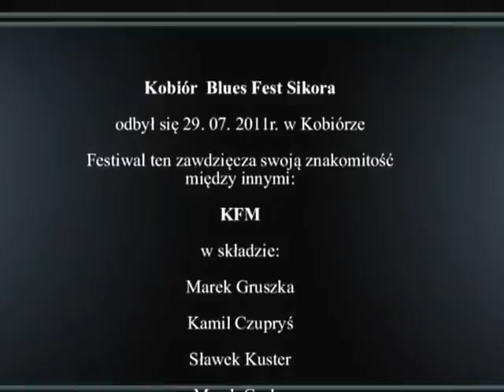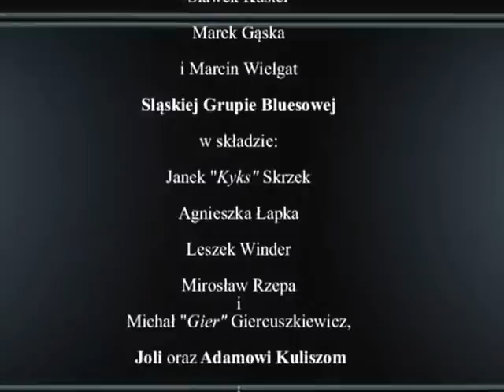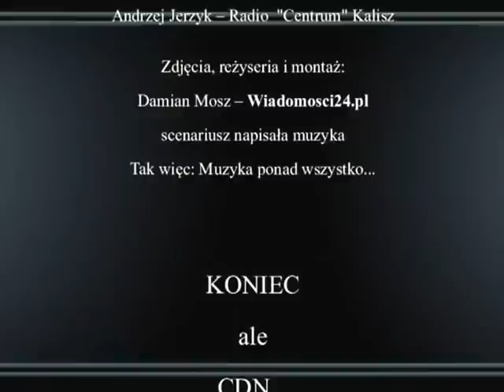Kobiór Blues Fest Sikora 2011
Kobiór  Blues Fest Sikora odbył się 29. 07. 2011r. w Kobiórze, dzięki Adamowi Kuliszowi i przyjaciołom...